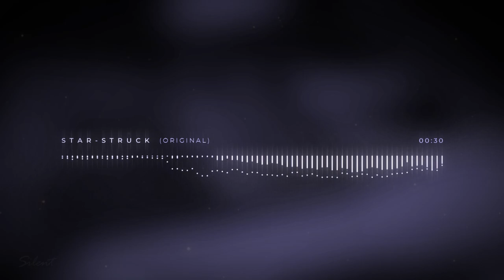Star-Struck | Original Soundtrack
I also make my own music, with its own set of quirks! All audio-video materials here are free to use for everyone, although I would still like to be mentioned when my work is used in another video.